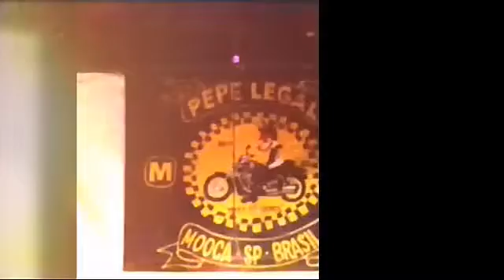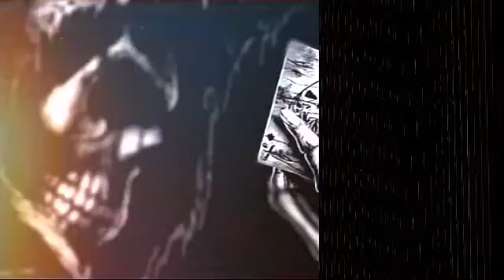17.1 - Girando por Sp - Quadra de Ases